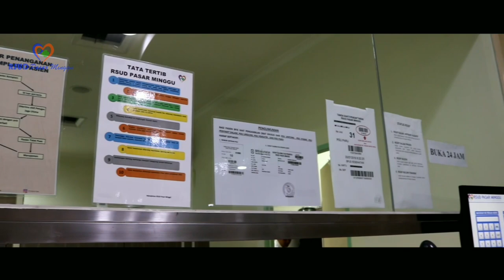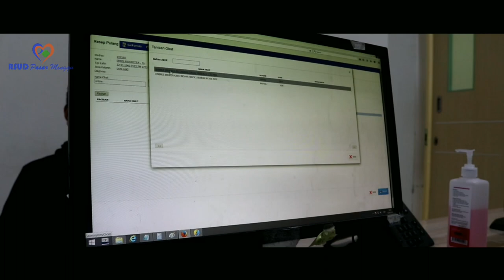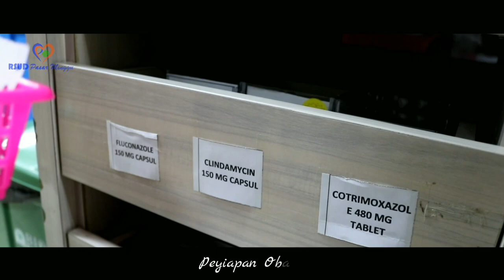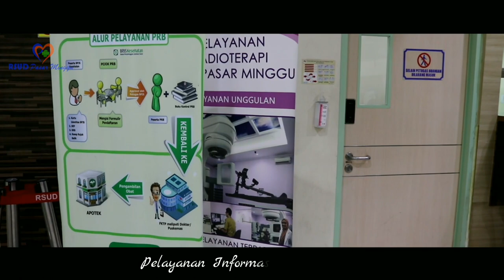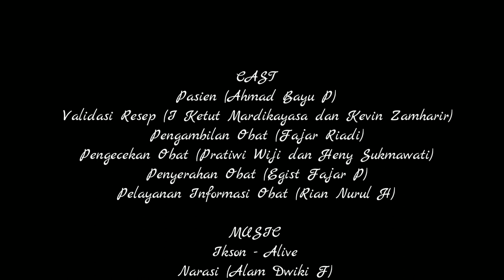RSUD PASAR MINGGU - INSTALASI FARMASI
Rumah Sakit Umum Daerah Pasar Minggu merupakan salah satu Rumah Sakit milik Pemerintah daerah tipe B, yang terletak di pusat kota Jakarta Selatan. Rumah Sakit Umum Daerah Pasar Minggu melayani pasien Umum dan BPJS.
Instalasi Farmasi RSUD Pasar Minggu melakukan pengelolaan obat dari pengadaan, penyimpanan, peracikan dan penyediaan obat yang memenuhi standar Pharmacy, dengan menjamin mutu, akurasi, ketersediaan obat serta pengawasan tanggal kadaluarsa dilaksanakan secara ketat dan terintergrasi memberikan layanan yang cepat dan tepat. Instalasi Farmasi RSUD Pasar Minggu  berada di lantai 1, untuk memberikan pelayanan resep dokter 24 jam.